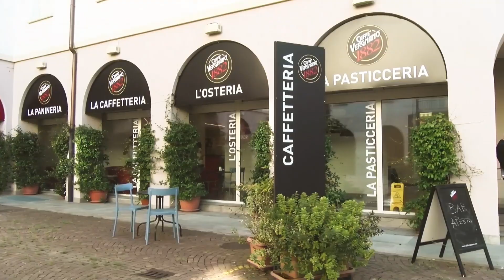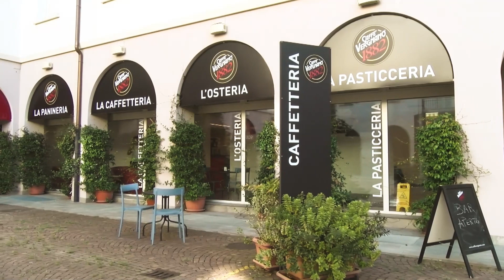Un caffè con Carmen Giussani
Un caffè con Carmen Giussani - Giornalista
"𝐈𝐥 𝐆𝐢𝐮𝐬. 𝐃𝐨𝐧 𝐆𝐢𝐮𝐬𝐬𝐚𝐧𝐢, 𝐮𝐧𝐚 𝐯𝐢𝐭𝐚 𝐚𝐩𝐩𝐚𝐬𝐬𝐢𝐨𝐧𝐚𝐧𝐭𝐞"
Don Luigi Giussani, per chi lo ha conosciuto da vicino o ne ha seguito l’itinerario umano e religioso, è stata una figura fondamentale: l’acume e la delicatezza, il temperamento che lo contraddistingueva, ma anche l’ironia e la giocosità, la capacità di leggere a fondo l’anima di chi gli stava davanti e di dare sempre il consiglio giusto sono solo alcune delle qualità che vengono riconosciute al punto sorgivo di Comunione e Liberazione.